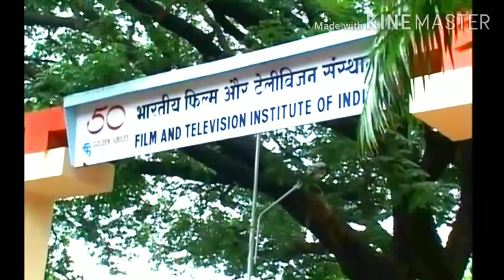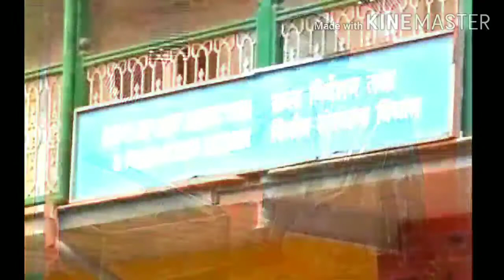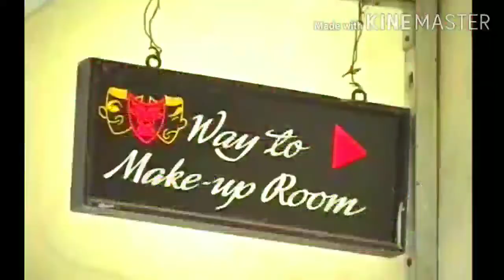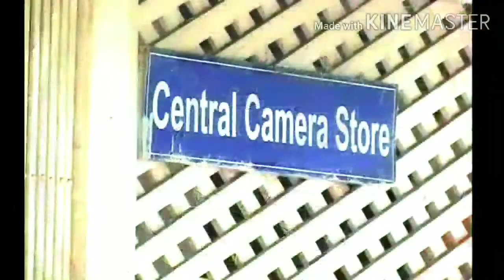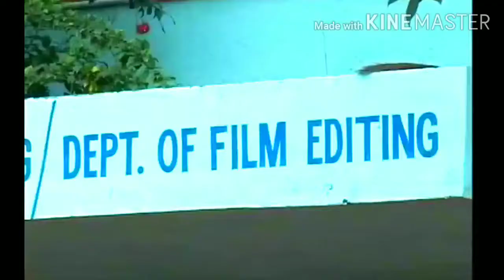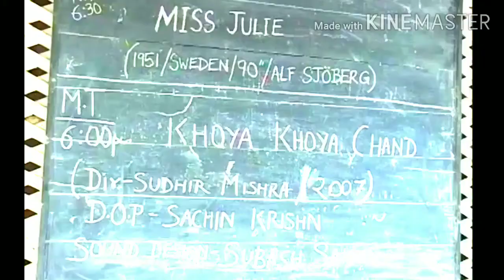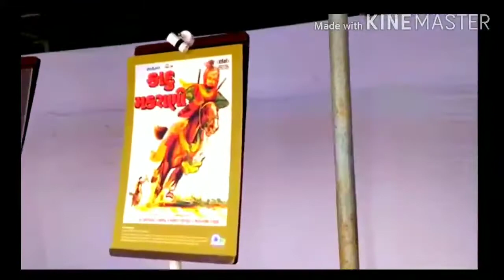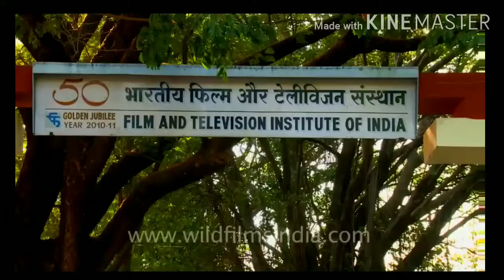FTii tour like campus,hostel, acting room, equipments, and environment of ftii infrastructure etc.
FTii tour campus, equipments, seminar, environment of ftii room and acting class rooms etc.

how to get admission in ftii Pune